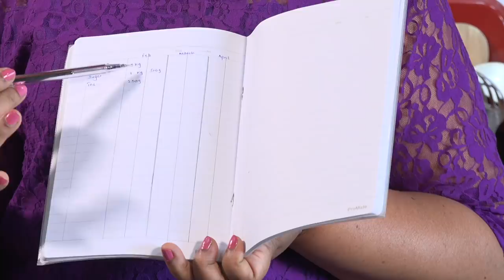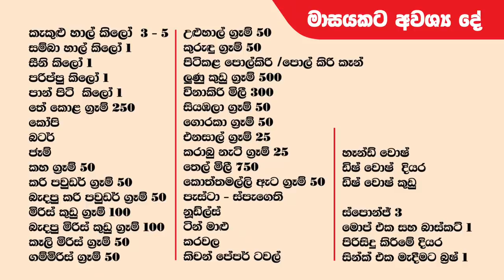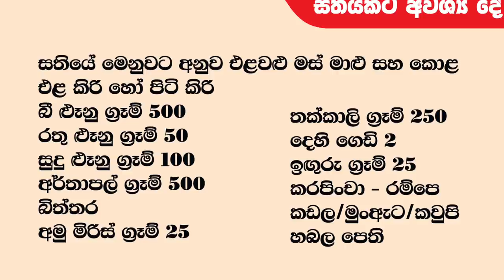මාසයකට සහ සතියයකට අවශ්‍ය භාණ්ඩ ලැයිස්තුව - Episode 638 - Beginners Cooking Course #06